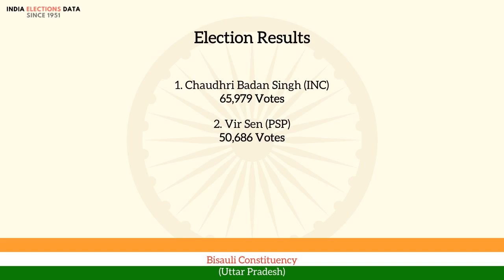Bisauli Constituency Uttar Pradesh loksabha Election Result 1957 Chaudhri Badan Singh INC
loksabha election 1957 results, for Bisauli Constituency, Uttar Pradesh, where winner is Chaudhri Badan Singh, from political party INC. Watch the video to know more information about other candidates, voters count, etc.